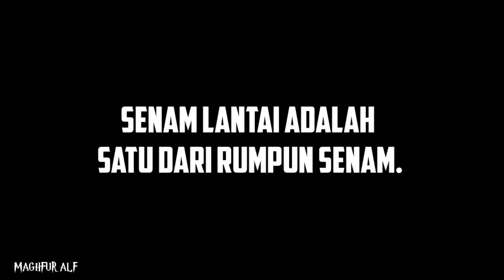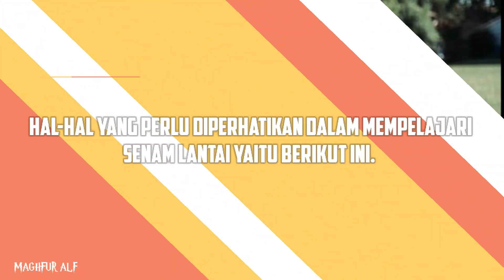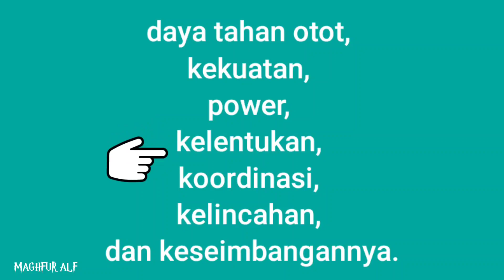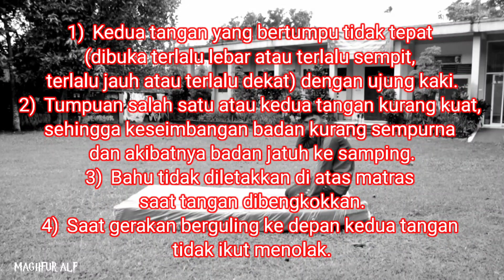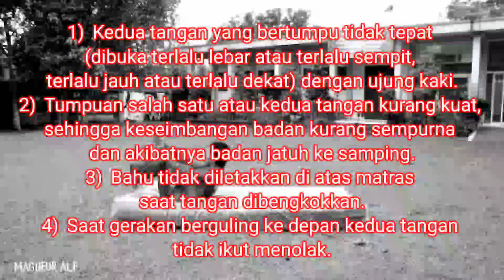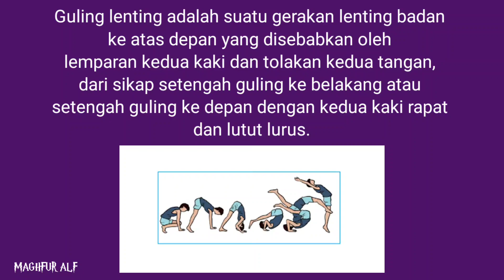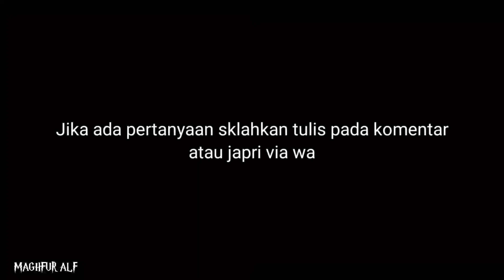Materi Senam Lantai Kelas 7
silahkan kunjungi blog pribadi saya.